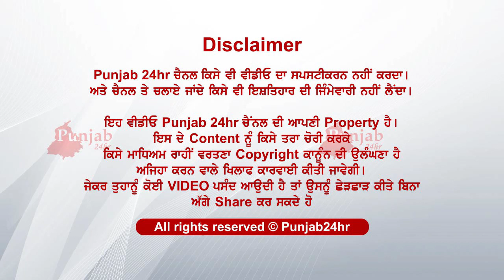dekho ki kita navi viahi naal.....